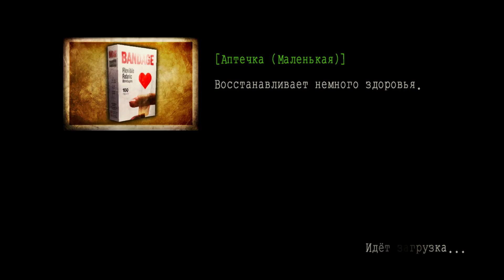Deadly Premonition - Прохождение pt27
Прохождение со стрима психологического детективного триллера "Deadly Premonition" на PC, сопровождающееся "живым" комментарием.